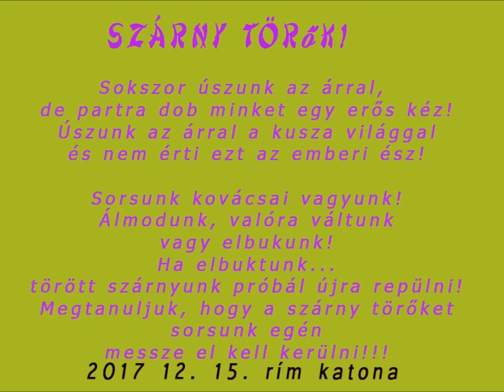Sorsunk mp4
Sorsunk buktatói... saját vers, és úgy szint saját zene.